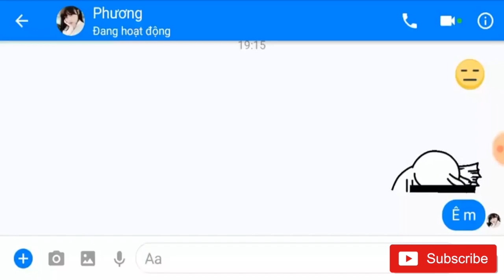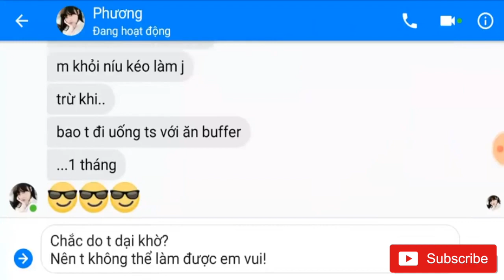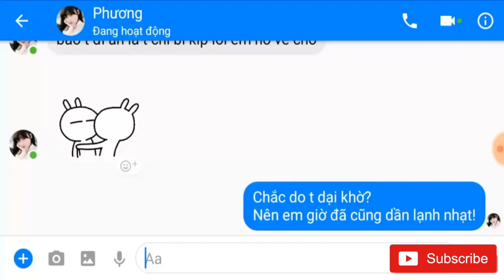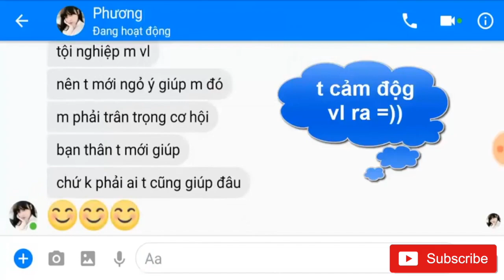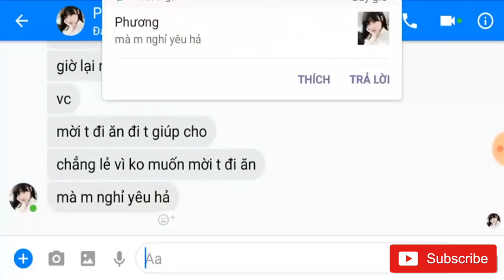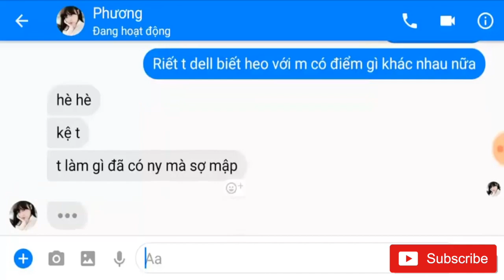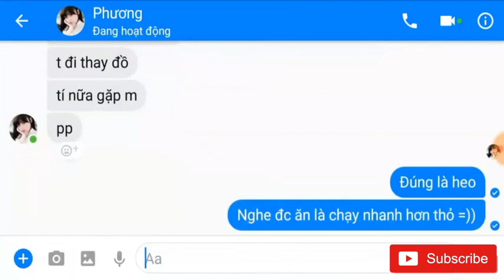Troll con bạn thân hay ăn bài that girl cùng chị google cười rụng răng tik tok việt gái xinh troll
Bạn đang xem video Troll con bạn thân cùng chị google that girl Tik Tok Trung Quốc thư giãn đầu tuần với những tình huống hài hước xem là cười vì quá lầy ĐĂNG KÝ kênh powpow366 và BẤM CHUÔNG để không bỏ lỡ những video hay mới nhất nhé: Xem nhanh các video hay nhất trên kênh: powpow366
.Tik Tok TQ: Cảm ơn các bạn đã theo dõi video! powpow366 để biết những trào lưu mới nhất trên mạng xã hội những videos hay cười rụng răng cách trêu bạn đừng quên ấn subscribe + like để chúng tôi có thêm động lực làm tiếp theo videos bao gồn cả những bài hát tiếng trung hay nhất hiện nay
xin trân thành cảm ơn thank
 gái xinh troll vui nhộn